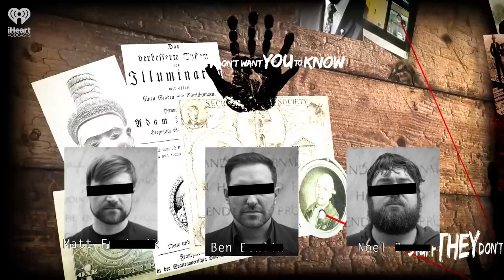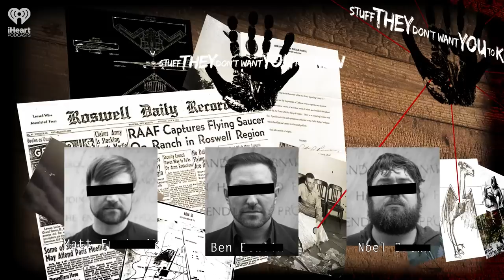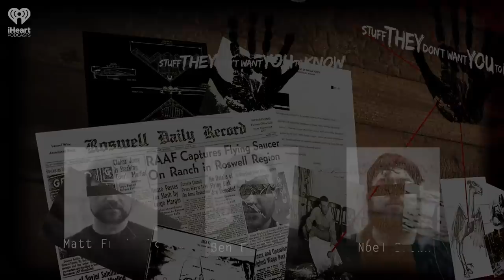The Great Bitcoin Crash | STUFF THEY DON'T WANT YOU TO KNOW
To some, Bitcoin and similar cryptocurrencies are the future of finance, deregulated and free from the problems of the existing financial others. To critics, they're little more than a bad investment or an outright ponzi scheme. But what happens when the coins begin to crash? In today's episode, the guys explore what led to the ongoing Bitcoin crash -- and why some believe there's more to the story.